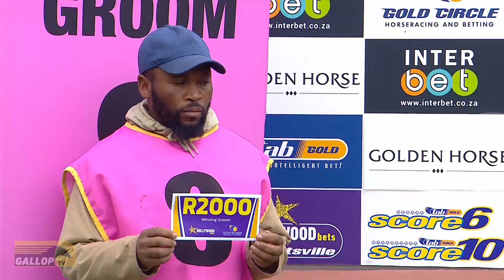20230719 Hollywoodbets Scottsville Interview Race 5 won by PROFESSOR SNAPE